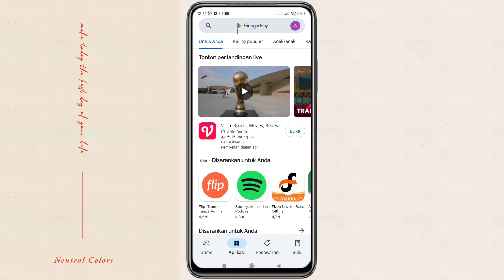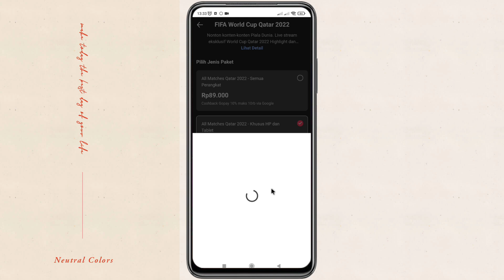Cara Nonton Piala Dunia di HP 2022